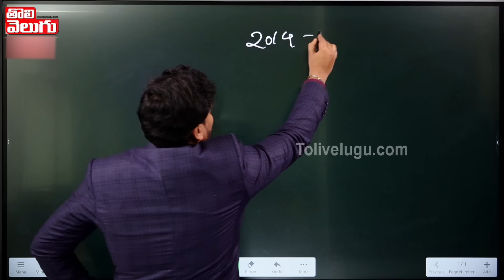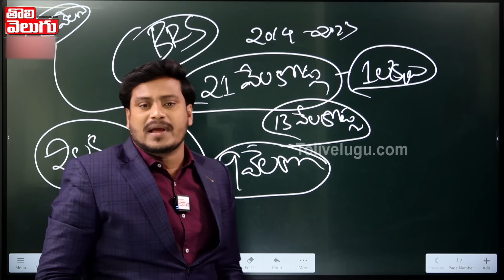రుణమాఫీ పై తెలంగాణ రైతులు ఆగమాగం | Rythu Runa Mafi | CM Revanth Reddy | Tolivelugu TV